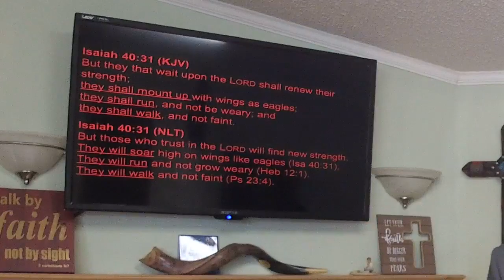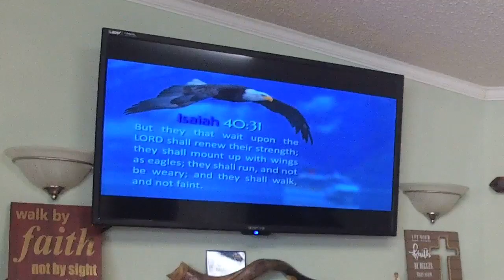Waiting On Him - Pastor José Cordero - March 13, 2022